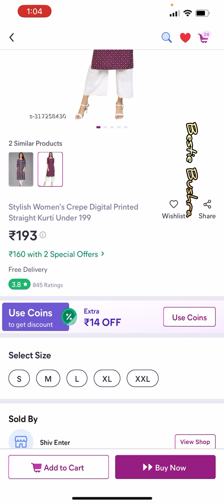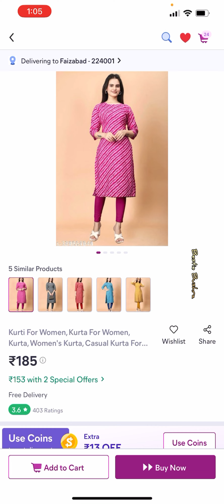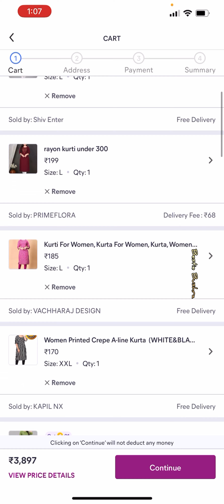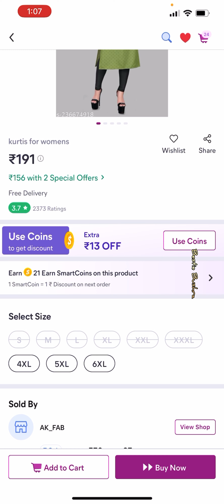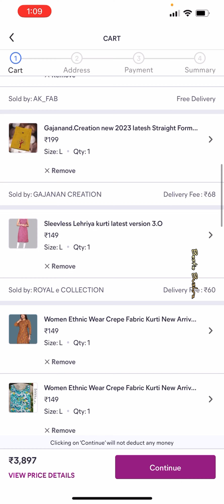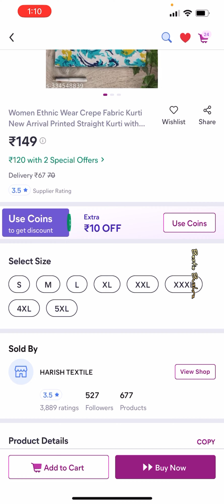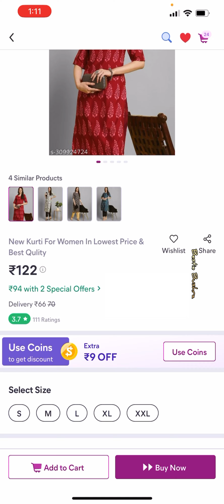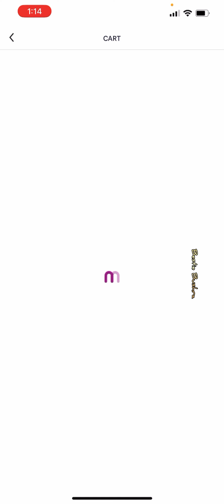meesho kurti haul under ₹150 / 200 🛍️ meesho summer kurti haul‼️meesho kurti set haul💁‍♀️